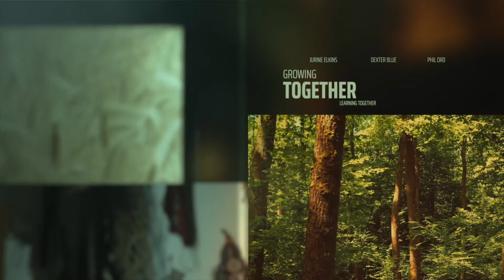Roads Home (Eliza and the Carpenter) Trailer 4K